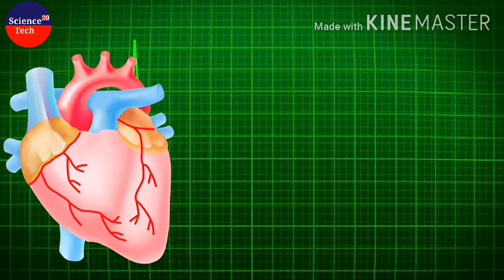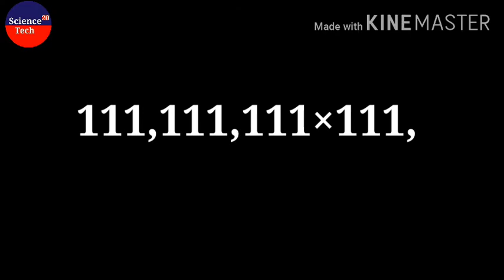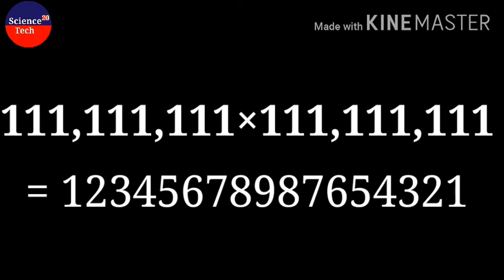James Fixx I Daid Kaishe Huva Tha, मुर्गे की सबसे उड़ान कितनी है?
So Friends Aaj Me Aap Logon Ko 10 Amazing Facts Ke Bare Me Bataunga.